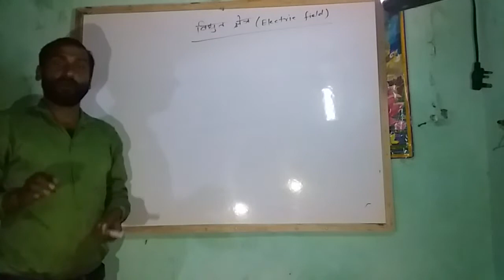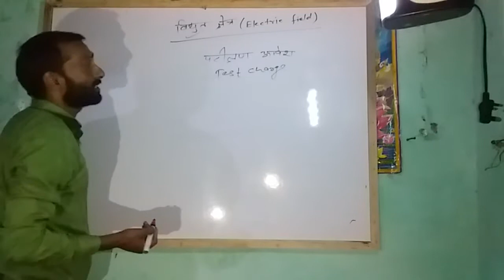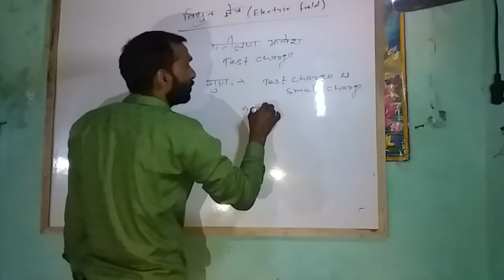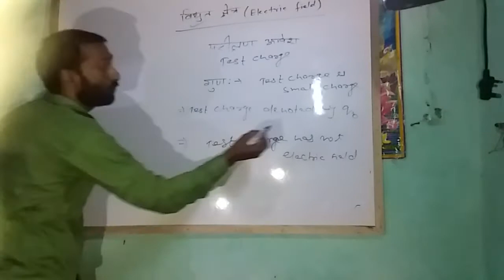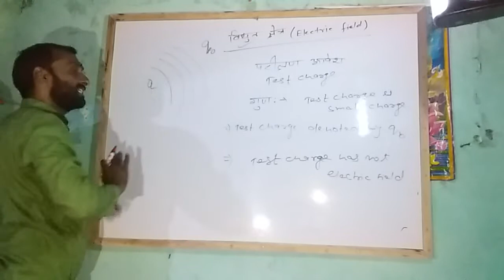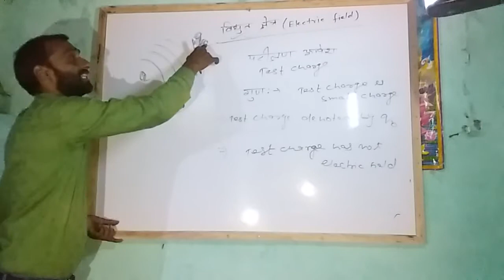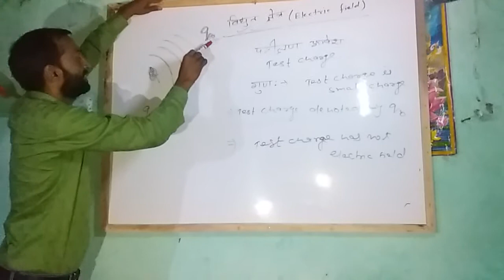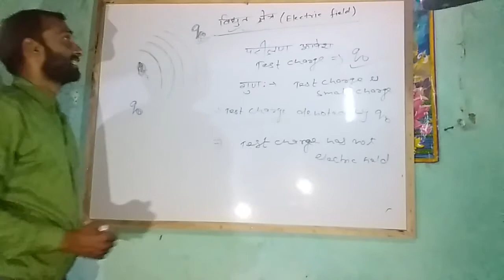Electric Field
CON. OF Physics By.S.KUMAR